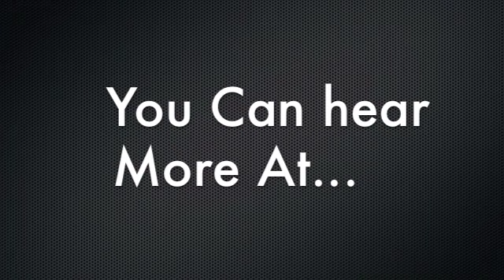The Mind Tech Podcast: Episode 25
Shit Kat

Hosted by Gareth Davies and Joe Ressington

The Mind Tech Podcast is your weekly dose of tech, privacy, security and conspiracy.

Each week we'll talk about the very latest tech news and the continued threats to internet freedom.

Mind Tech News:

New Apple Stuff

Android KitKat

Some reasons why Google should not be in bed with Nestlé

Linux Security, In Light of NSA Crypto-Subverting Attacks?

UK gov't wants to ban dirty words in UK domain names; tell them to #£@* off

NSA surveillance: A guide to staying secure

BM-2D827QEqWztqKZaRW4xkL8z7WPGu3qryyM